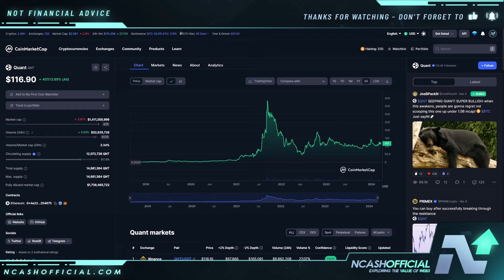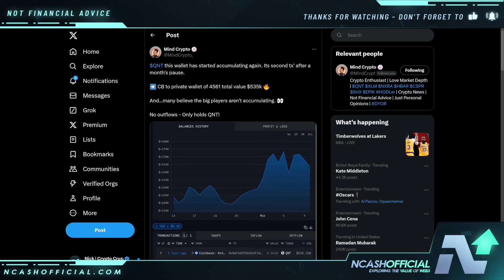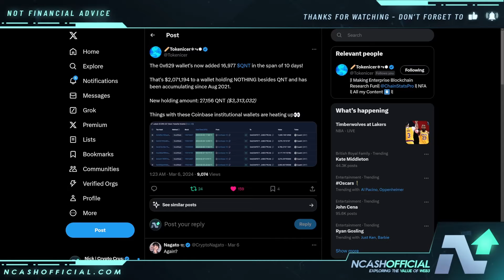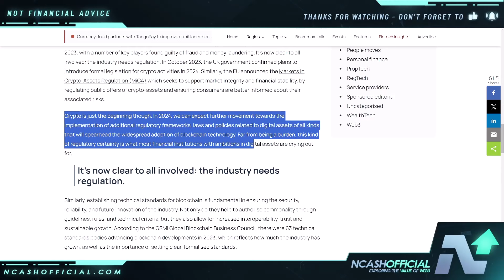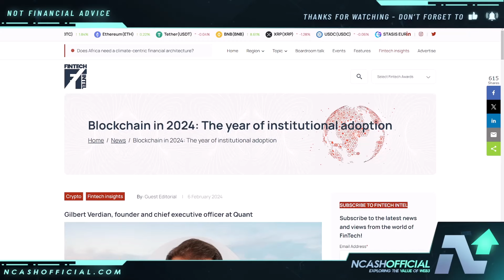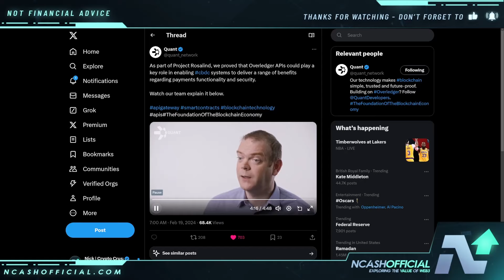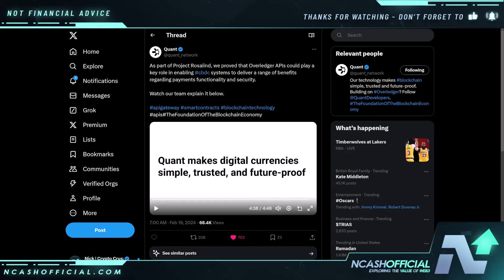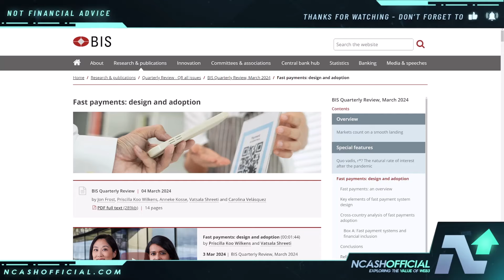BEFORE YOU SELL QNT WATCH THIS (MAJOR FUD)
🔒 Secure Your Crypto:
DCENT Wallets